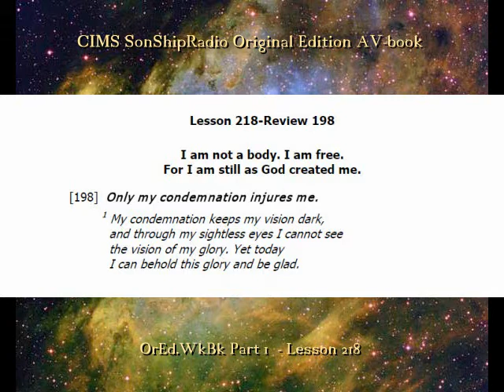218 OE WkBk RevVI